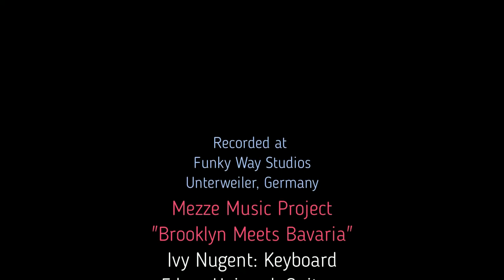Club "O" Online Concerts on August 16, 2020 (Vol 12): The Travel Show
Take a virtual vacation with "Brooklyn Meets Bavaria"
Ivy Nugent on keyboards
Edgar Haimerl on guitars.